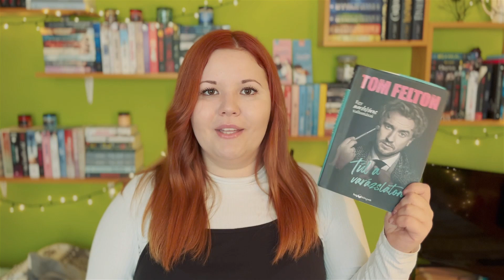🗣️BOOKTALK #01 📚 Recenziós könyvek, olvasási tervek, Vinted, Qulto eCard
Sziasztok! Ez az új videósorozatom első része, amiben a recenziós könyvekről, az olvasási terveimről és két szuper applikációról fogok beszámolni nektek!

Music Info:
Title: Tired
Artist: Outdoors
Genre: Aesthetic